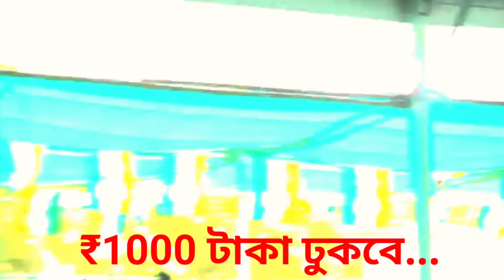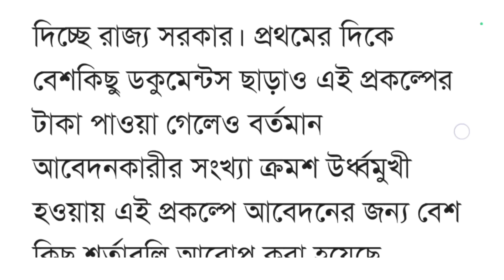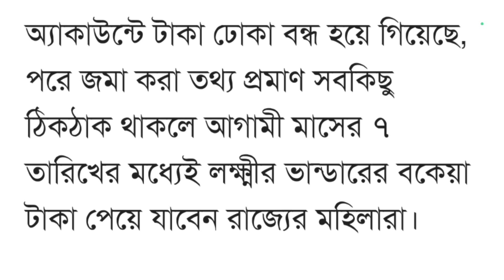Breaking News: মমতার ঘোষণা, আগষ্ট মাসে লক্ষীর ভান্ডার, বাড়ির টাকা, ভাতা টাকা ঢুকছে? লিষ্টে নাম চেক!